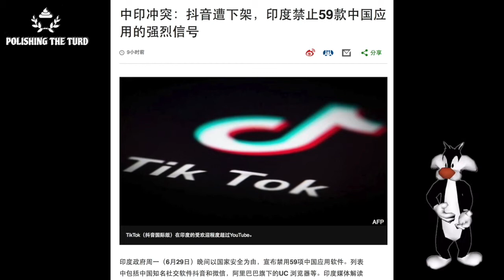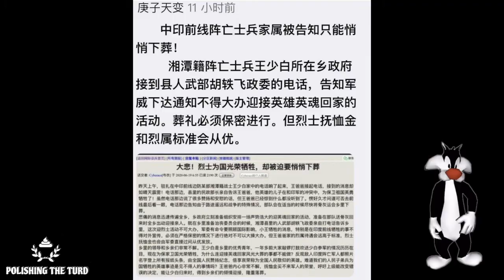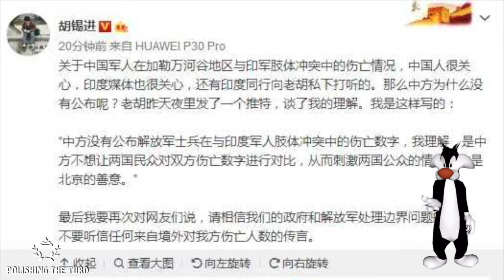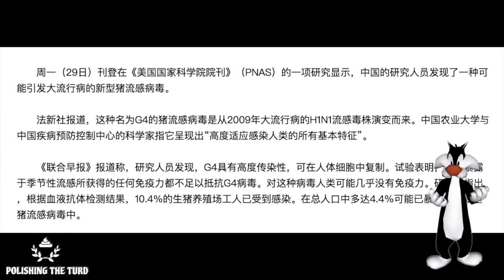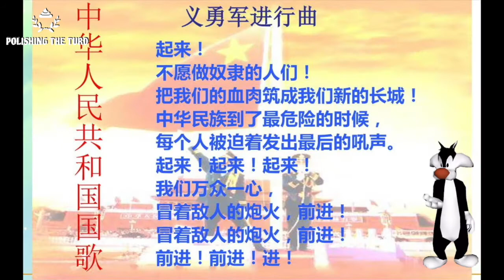印度制裁中国？！俄罗斯或成最大赢家。双方增兵，开战在即，印度禁止中国软件，民众反中情绪严重。中国党内高层神隐，炮弹、洪水都不回应，仍剑指美国。有人推演，变革将在九月发生。（单口相声嘚啵嘚之中印冲突）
中印冲突升级，双发增兵运送大量武器至边境。印度6月29日下令，禁止使用59款中国软件，印度国内反中情绪高涨，大量中国企业纷纷打出印度制造旗号避免被砸。亚投行前脚分给印度7.5亿美元，印度后脚就用此款项购买了俄罗斯战斗机。印度、俄罗斯双方领导进行了亲切友好的交谈，双方表示，对方是最正要的特殊战略伙伴关系，不担心卖军火会惹怒北京。外交部长王毅对此表示，不信，我才是俄罗斯最爱的人。

而中印冲突，俄罗斯坐收渔翁之利，等着中印双方出现买军火讨得自己欢心。而中国昔日的伙伴分分表示支持印度，加班加点制造武器交货。用钱买来的朋友不长久，中国正面临异常危险的国际形势。而国内随着政府政策的出台，各地爆发流血冲突事件不停，洪水泛滥，百姓民不聊生，中国高层却统一消失，没有人站出来指挥。有人推演称，中国将在九月爆发人民运动，而在这次运动中，新的政府将出现，有一个国家将率先承认联邦制新中国。是真，是假，大幕讲徐徐拉开。